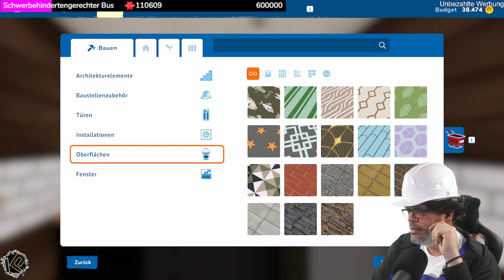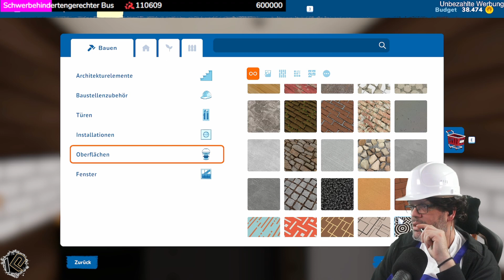🏚️ Let's Play House Flipper 2 | Folge 10 | Schöne Strandhütte